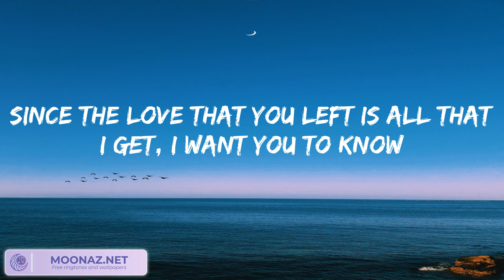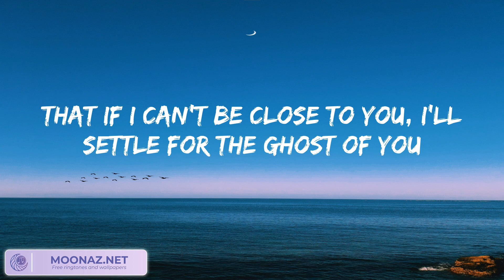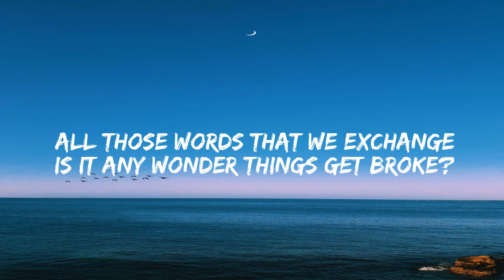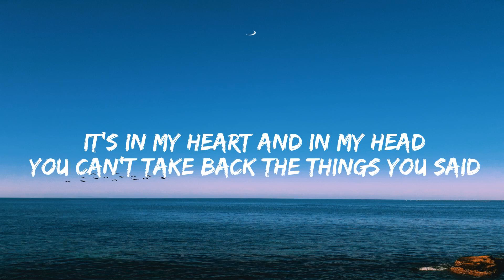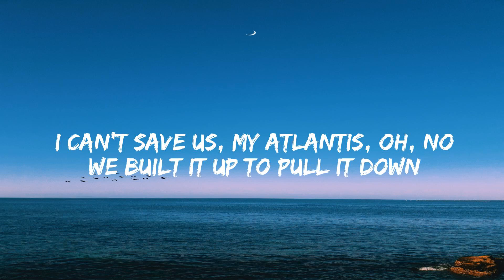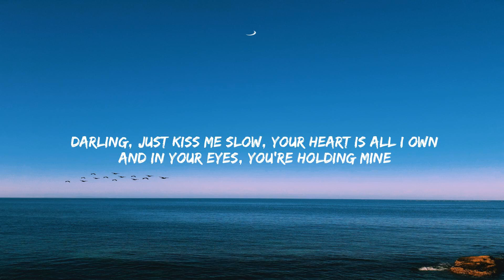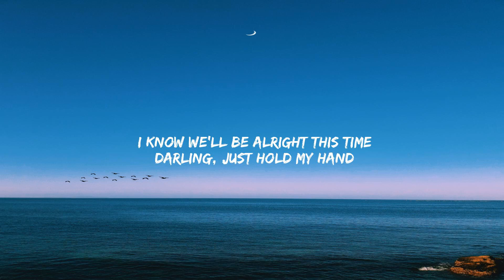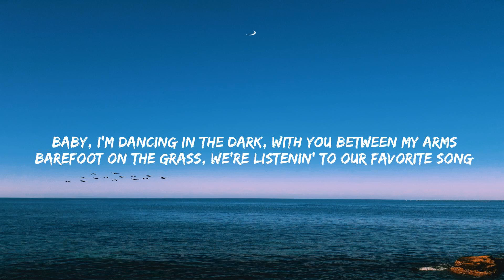Justin Bieber - Ghost (Lyrics) Seafret, Ed Sheeran,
Lyrics:
Woah-oh-oh-oh
Na-na-na